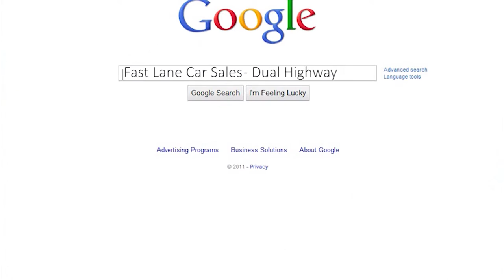The Music Makers- Bleeding Black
Antietam Cable Television Productions presents "The Music Makers". Host, Terry Miller welcomes musical guests, Bleeding Black.